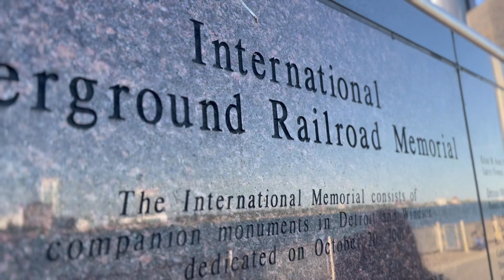Day Trip to Detroit